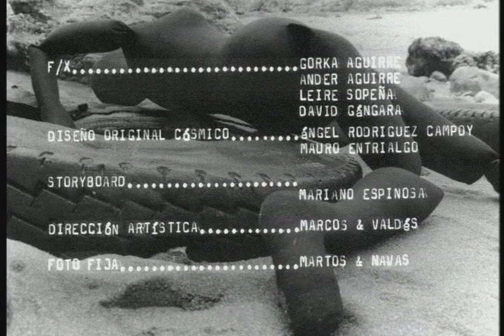LA COSTRA LÁCTEA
El cortometraje LA COSTRA LÁCTEA, dirigido por Ziu Velasco y producido por Luis A. Cabezón, fue rodado en la villa de Laredo (Cantabria) los días 1 a 11 de Agosto de 2000. En él se contó con la participación de una quincena de profesionales del mundo audiovisual y destacados técnicos dentro de la industria de nuestro cine. Todo el mundo aunó su esfuerzo y dedicación gratuita a un proyecto surgido como actividad de la Asociación MUJERES JÓVENES de Madrid, que contaba con una subvención de 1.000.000 de pesetas (UN MILLÓN DE PESETAS), otorgado por el Ministerio de Asuntos Sociales a través del Instituto de la Mujer.